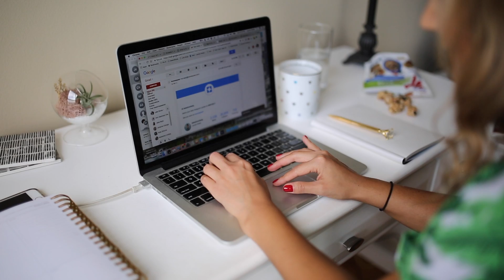A Day in the Life with Lake Shore Lady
Go through a day in the life with lifestyle blogger, Lauren Nolan. See more on LakeShoreLady.com!